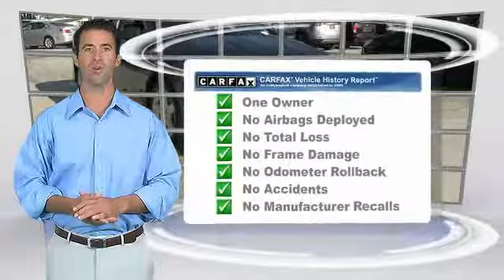2014 Toyota Camry Metairie LA HL14181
2014 Toyota Camry SE

Lakeside Toyota
3701 North Causeway

Cloth. Optimizes every drop of gas. Gas miser! Want to save some money? Get the NEW look for the used price on this one owner vehicle. Previous owner purchased it brand new! Motor Trend credits Camry with a genuinely huge and inviting rear seat and impressive real-world fuel efficiency. Welcoming interior offers ample room and comfort. THE BEST NEW CARS MAKE THE BEST USED CARS!! It stands to reason that the better a product is made the longer it will last, which makes getting a high-quality, low-mileage Toyota at a great price a very savvy move.Toyota's timeless commitment to quality, innovation and durability is the foundation upon which the Toyota Certified Used Vehicle (TCUV) program launched in 1996. With each passing year, the TCUV program has gained momentum-totaling over three million sales and counting.Along with industry-leading heritage comes another advantage:an exceptional coverage policy. With a 12-month/12,000-mile Comprehensive Warranty and a 7-year/100,000-mile Limited Powertrain Warranty, plus one full year of Roadside Assistance, honored at over 1,400 Toyota dealers in the U.S. And Canada, we've got you covered. We look forward to hearing from you!!